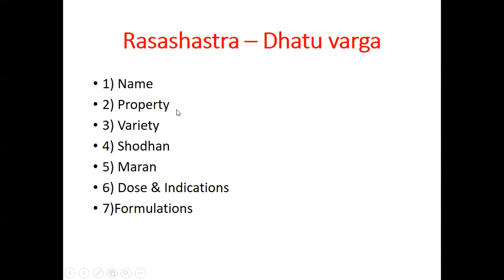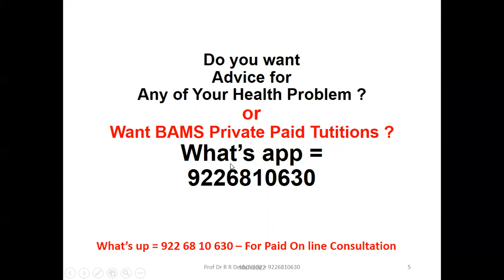Rasashastra l Dhatu Varga l 2nd BAMS Lecture lShodhanl Maran l Properties l Suvarna l Rajat lTamra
@Ayurveda Academy
Rasashastra –Fast Revision of Dhatu Varga